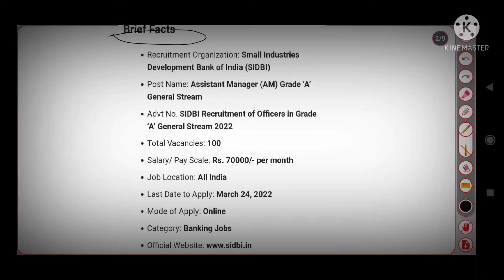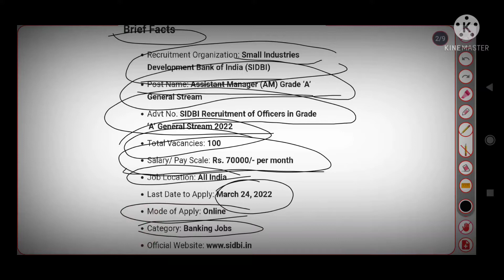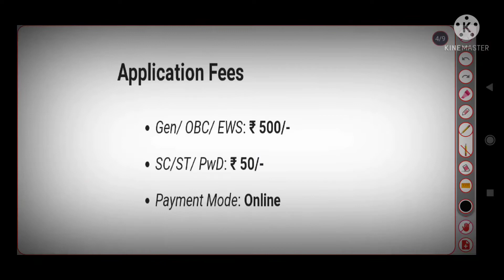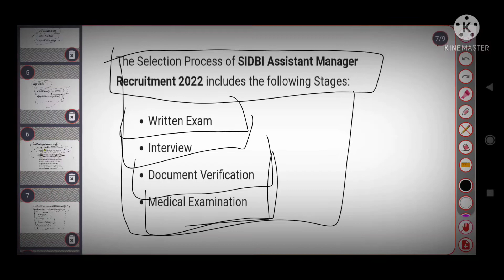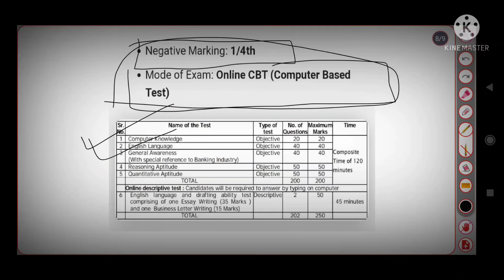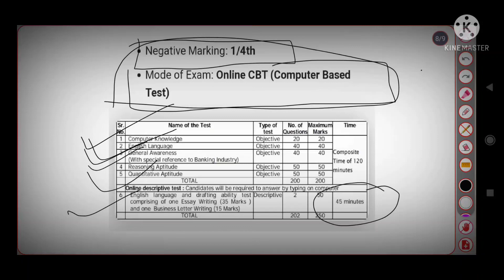sidbi recruitment 2022 /SIDBI sidbirecrutment full details grade a post sidbi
sidbi grade a notification 2022